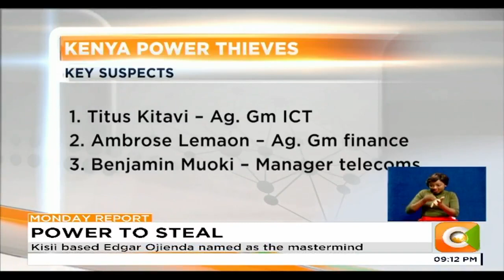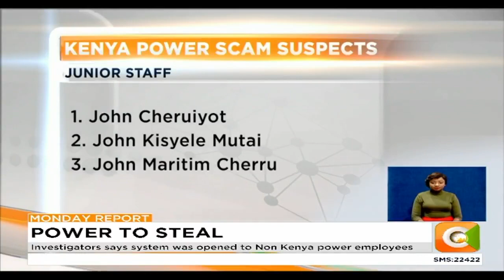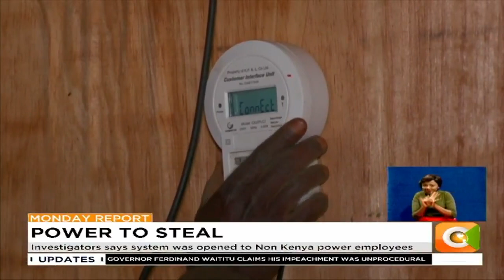DCI probe reveals Kenya Power lost Ksh. 100M to staff in 2018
Detectives have now narrowed down to 80 suspects over the multimillion Kenya Power scam. And as Hassan Mugambi reports, 10 of the suspects have opted to be state witnesses.